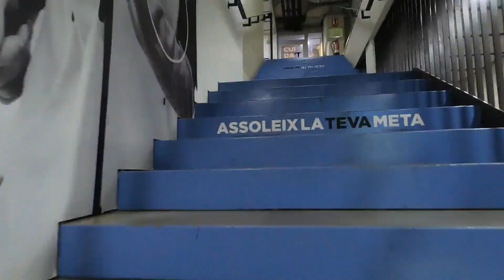Duet Sports. Fpv vuelo dron gimnasios.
Servicio de dron y Fpv en toda España e internacional.